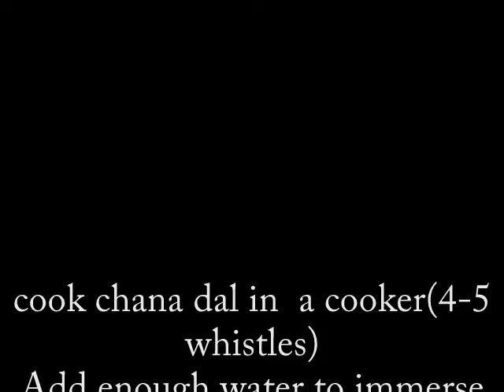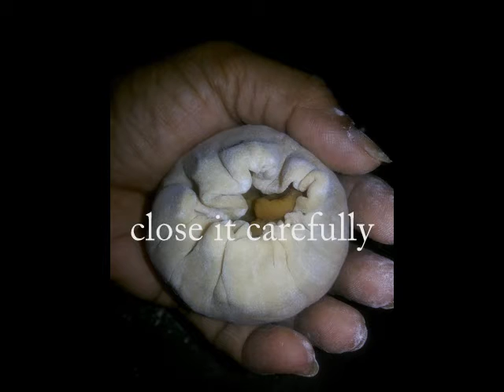PURANPOLI (HOLI SPECIAL)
Easy way to make puranpoli, follow few steps and u ll expertise...
Make it enjoy it and u will love it